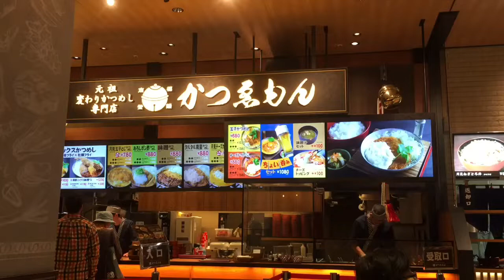【食べログ カツ丼】かつゑもんららぽーと沼津店 【グルメ】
ららぽーと沼津店のかつゑもん
たまごカツめし

よく使うアイテム
【トランギアラージメスティン】
【MiliCampメスティン】
【ポケットストーブ 】
【風防 】
【snowpeak包丁まな板 】